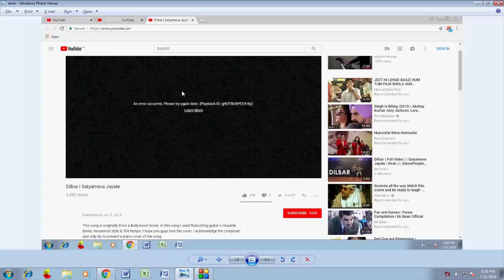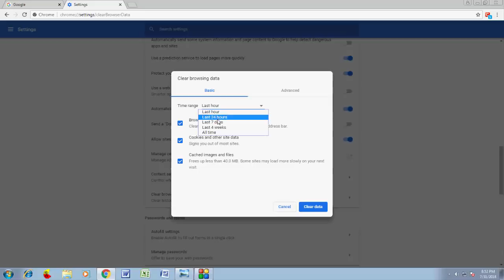How to Fix An Error occurred please try again later in Youtube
How to Solve An Error Occurred Please Try Again Later Error in Youtube in Hindi/Urdu
Fix Youtube Error An Error Occurred Please Try Again Later in Hindi/Urdu
Fix An Error occurred please try again later in youtube Playback ID: GL9ZFBCRPET7T-RP